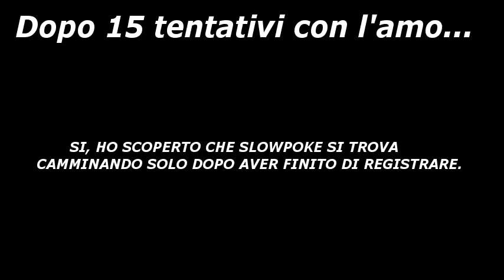Pokémon 3D - #8 - Slowpoke con le dita nel culo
Nuovo episodio di Pokémon 3D!
E non dimenticate di passare dalla pagina Facebook